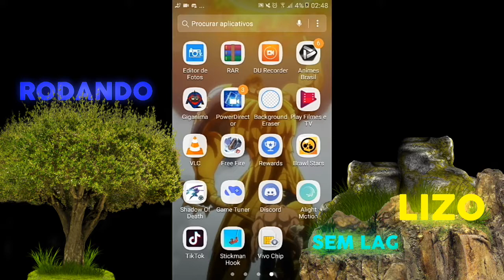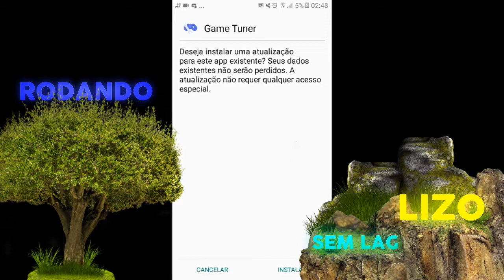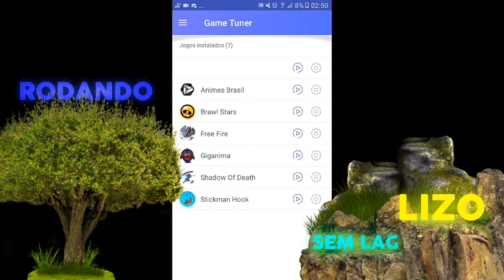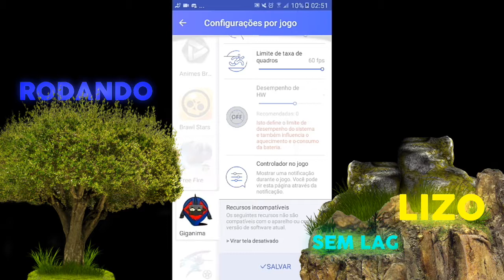Como Rodar Qualquer Jogo Em ULTRA HD Sem Lag